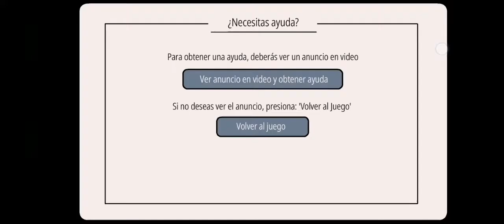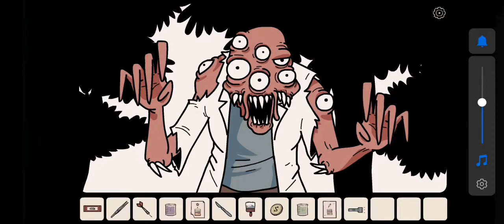The Unwanted Experiment Soluciones Parte 8🧪🧪 Suscribete